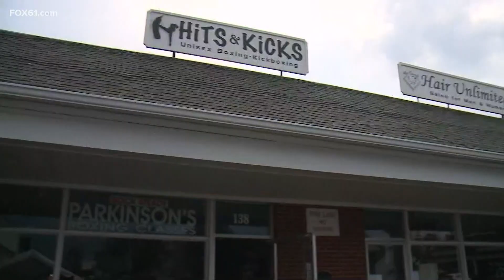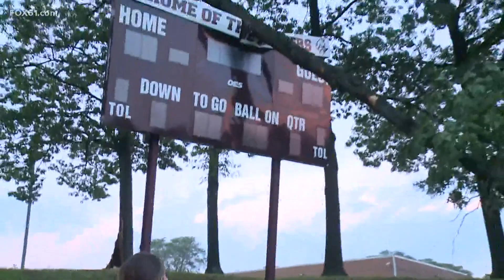Storm damages homes in CT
For the second day in a row, storms swept through the state.